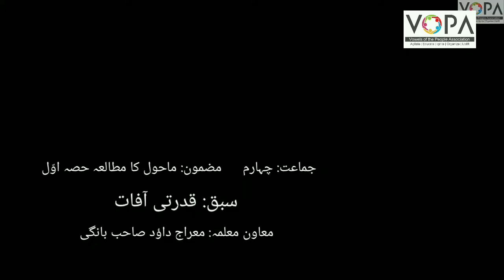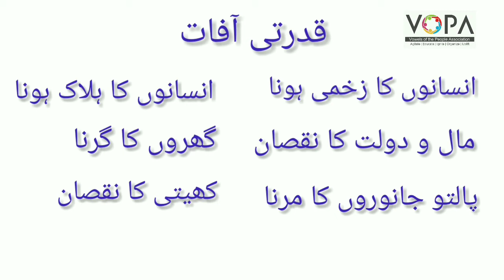4th | Evs-1 | Chap no.23 | قدرتی آفات | VSchool